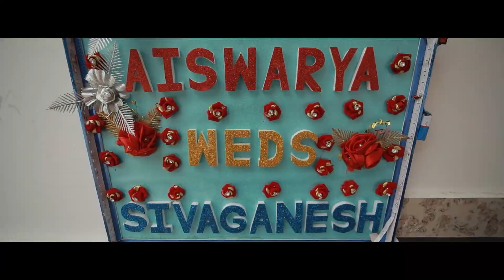Elegance in Henna: Mehandi Function Extravaganza!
✨💅 Join us on a journey of tradition and beauty as we bring you the highlights of our Mehandi Function!

🌿💫 From intricate henna designs to the rhythmic beats of music and the vibrant colors of celebration, this video captures the essence of a joyous and colorful pre-wedding ritual.

🎨 Immerse yourself in the world of artistry as skilled mehandi artists create stunning designs on the hands of our loved ones. The air is filled with laughter, camaraderie, and the sweet aroma of henna, creating a magical atmosphere.

💃 Experience the cultural richness as our family and friends come together to celebrate the impending union. From dance performances to heartfelt rituals, this Mehandi Function is a celebration of love, tradition, and the bond that ties us all together.

🎥 Don't miss out on the vibrant energy and cultural splendor! Let the Mehandi magic unfold! 🌈🎉